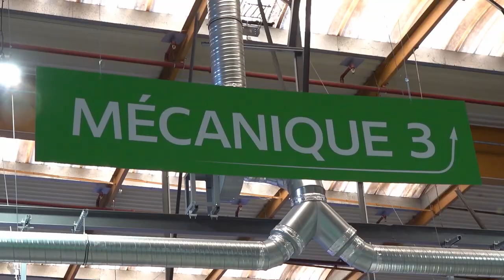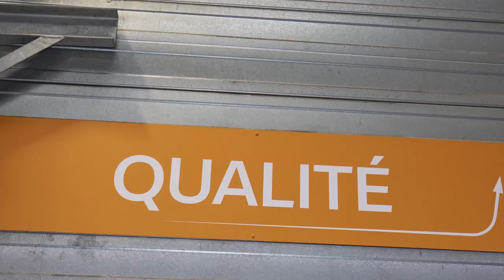Dans les coulisses de l’usine VO d’Emil Frey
Reportage. Le plus grand centre de reconditionnement d’occasions a vu le jour début août, près de Poitiers, sur plus de 7 000 m2 dédiés. Par an, 30 000 autos pourraient être rénovées. Ce CRVO a été construit par Emil Frey et L’argus vous en propose la visite exclusive.